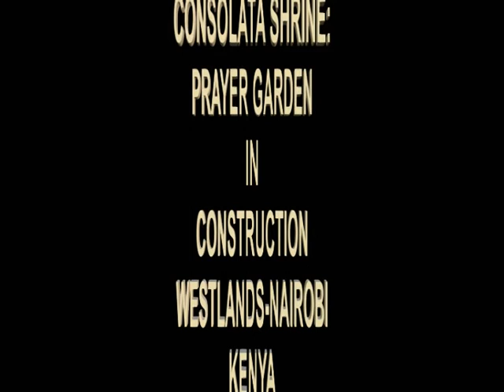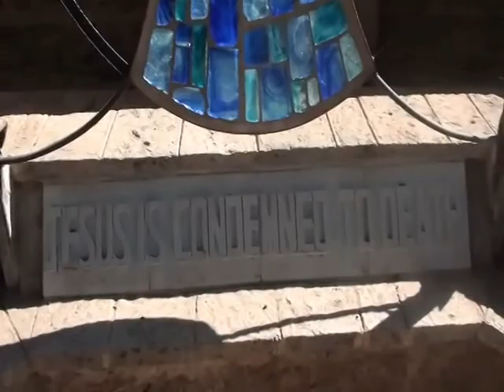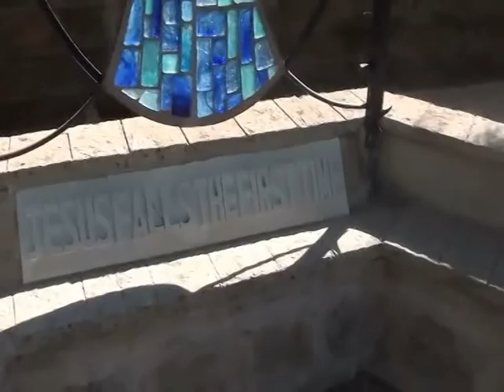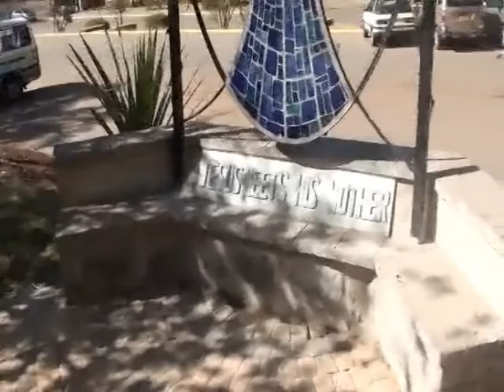CONSOLATA SHRINE PRAYER GARDEN IN CONSTRUCTION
Dear Friends,
May the Peace and Love of Our Lord Jesus Christ be with you!
Please, enjoy this video of 8:30 minutes.
God bless!
Kindly yours,
Fr. Jean-Marie BILWALA-KABESA, IMC